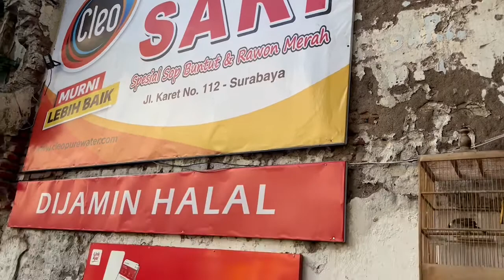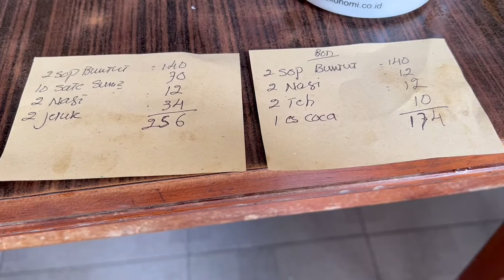Kuliner Spedaan Surabaya: Sop Buntut dan Sate Sumsum Depot Sari Surabaya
Sop Buntut Legendaris di Surabaya sudah ada sebelum Kemerdekaan Republik Indonesia yaitu tahun 1930 😀😀

Soal harga sih sebenrnya relatif ya, tapi rasa nya sih NO DEBAT lah Kalau buat saya. Karena rasa itu memang tidak bisa diperdebatkan 😀😀

Yang jelas kalau Depot ini lebih TUA dari umur Republik Indonesia itu tentunya memang ada seauatu yang gak ada bandinganya 👍👍😀😀